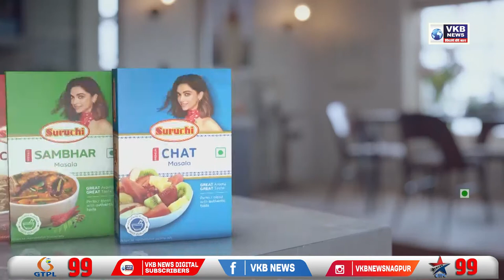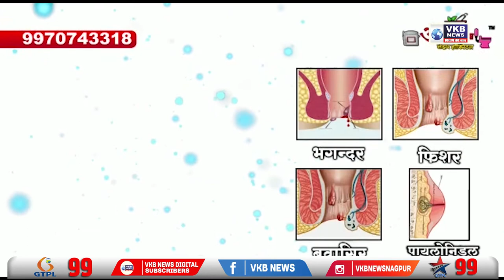घरगुती एलपीजी सिलिंडरच्या दरात थेट 50 रुपयांनी झाली वाढ